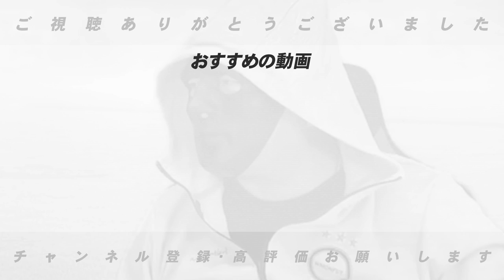【上田剛史さん登場‼︎】斉藤佑樹から8打数4安打の天才…現在高校野球を指導して感じる昔と今の違いとは…【高校野球】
■上田剛史チャンネルはこちらから！高木も出演してます⚾️